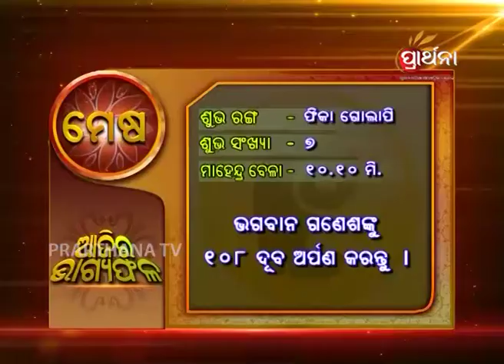Aries Mesha 17 july